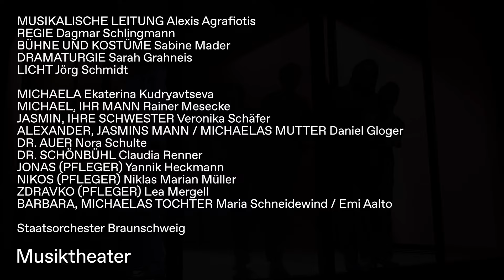»Koma« | Trailer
Oper von Georg Friedrich Haas
mit einem Text von Händl Klaus / in deutscher Sprache

Premiere im Großen Haus des Staatstheaters Braunschweig am 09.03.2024

Musikalische Leitung: Alexis Agrafiotis
Regie: Dagmar Schlingmann
Bühne & Kostüme: Sabine Mader
Licht: Jörg Schmidt
Dramaturgie: Sarah Grahneis

Michaela: Ekaterina Kudryavtseva
Alexander / Mutter: Daniel Gloger
Michael: Rainer Mesecke
Jasmin: Veronika Schäfer, Pia Davila
Dr. Schönbühl: Claudia Renner
Dr. Auer: Nora Schulte
Janos (Pfleger): Yannik Heckmann
Nikos (Pfleger): Niklas Marian Müller
Zdravko (Pfleger): Lea Mergell
Barbara: Maria Schneidewind, Emi Aalto
sowie: Staatsorchester Braunschweig

Dieser Trailer wurde produziert von Studierenden der Hochschule für Bildende Künste Braunschweig, Studiengang Freie Kunst: Pia Bock, Lennart Deneke, Vigga Heisselberg Wæhrens, Patrick Neugebauer.